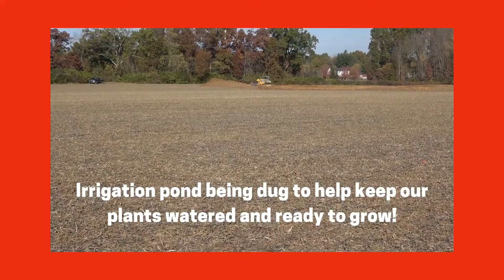Here we GROW again!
A very special Farmer Friday with both Jeff and Ben with some new and exciting news for our Blooms & Berries lovers!